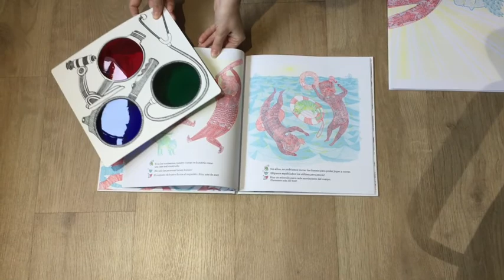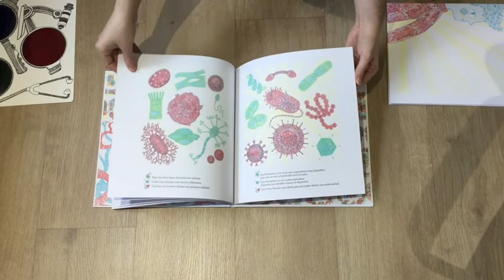¿Qué se esconde dentro del cuerpo humano? (Zahorí Books, 2019)